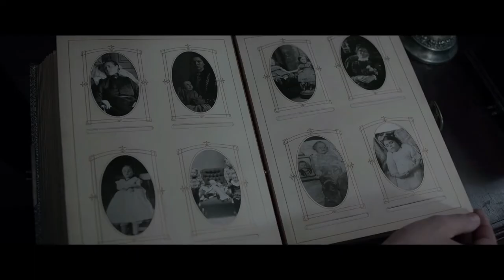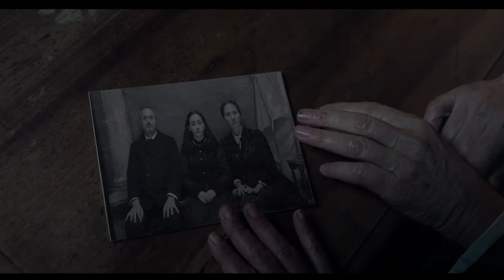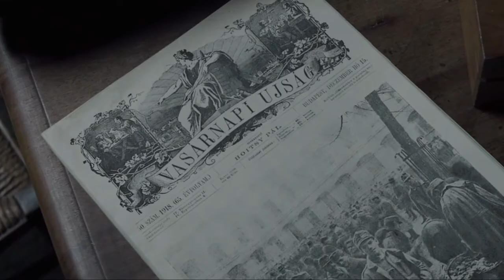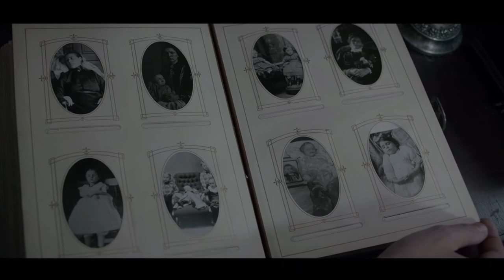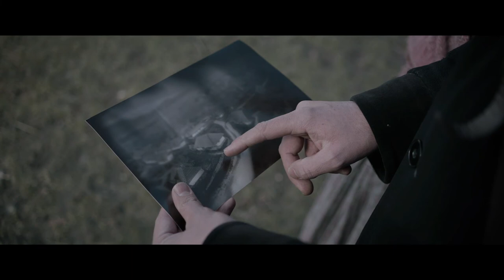Post Mortem | Hollywood Movie Story Review in Tamil | Tamil Vocal Candy | Meenu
உயிருடன் இருப்பதை விட இறந்தவர்கள் அதிகம், மேலும் நிலம் பேய்களால் ஆக்கிரமிக்கப்பட்டுள்ளது

POST MORTEM
கிராமம் பேயால் ஆக்கிரமிக்கப்பட்டுள்ளது
A post mortem photographer and a little girl confront ghosts in a haunted village after the First World War.

PL SUPORRT ME Tamil Vocal Candy